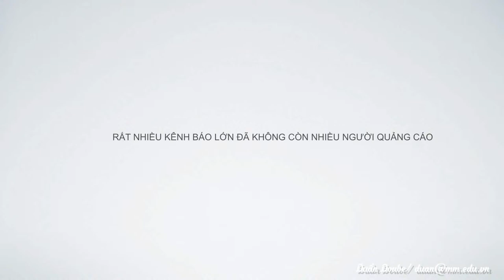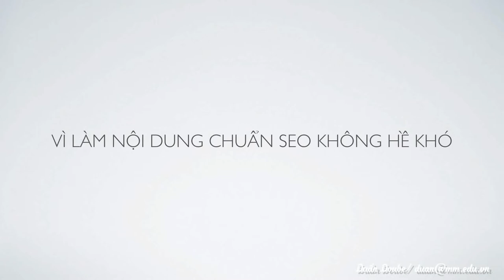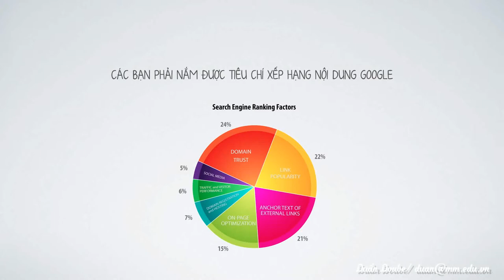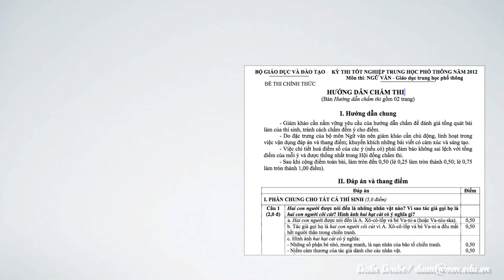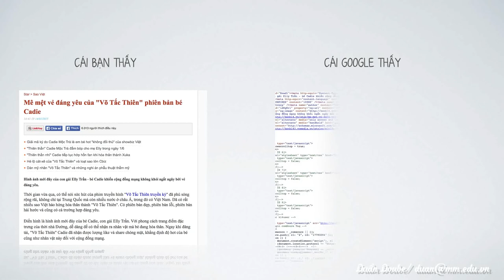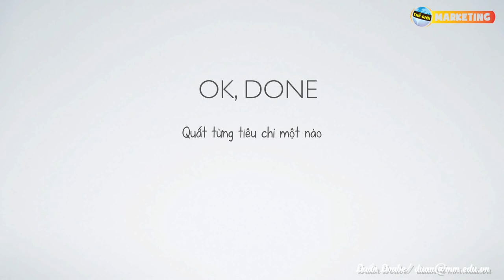SC2 : Cách làm nội dung chuẩn SEO phần 1 : Tổng quan